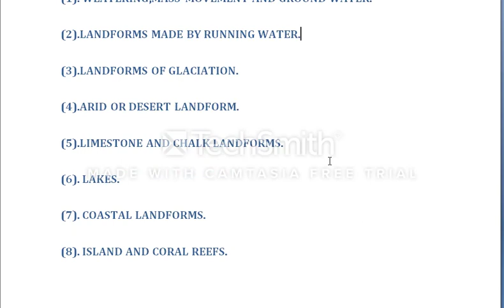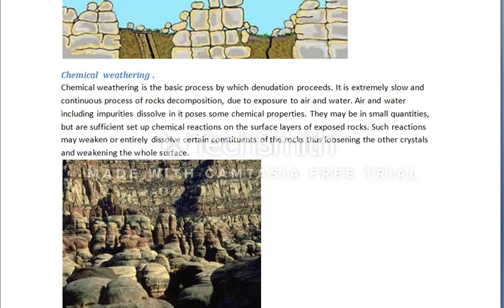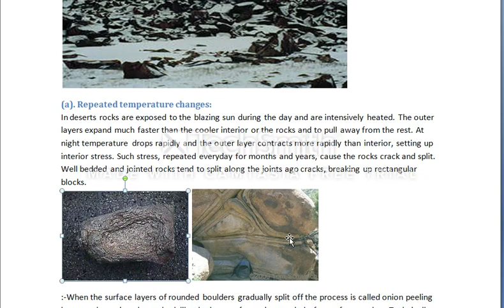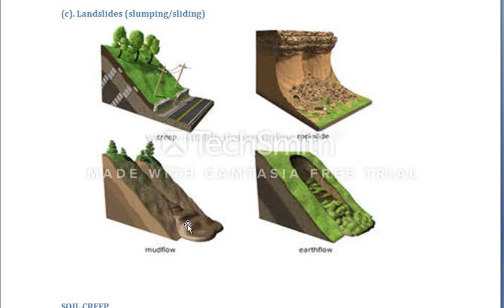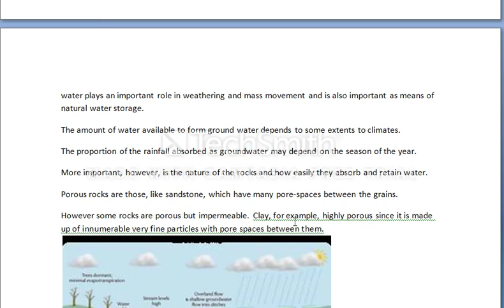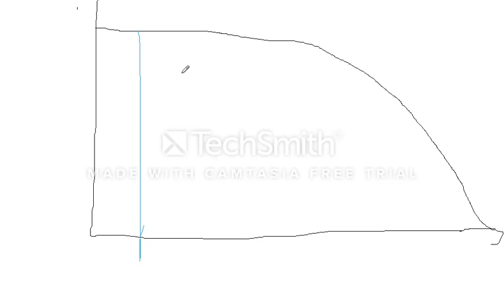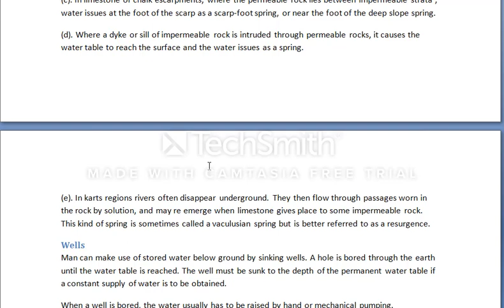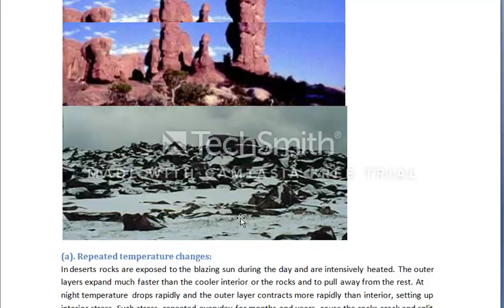THIRD ORDER RELIEF \ EP 18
RELIEF OF 3rd ORDER.
WEATHERING,MASS MOVEMENT AND GROUND WATER